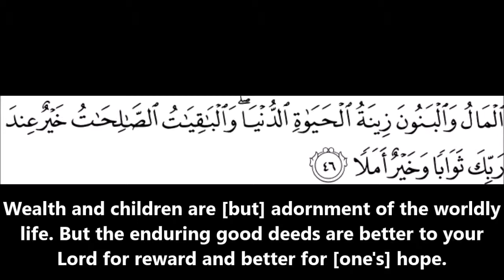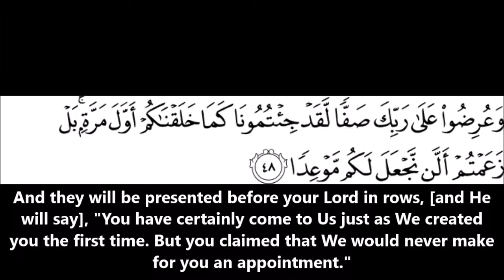Surah Kahf - Hadhrat Shaykh Maulana Adam Sahib DB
09/06/2014